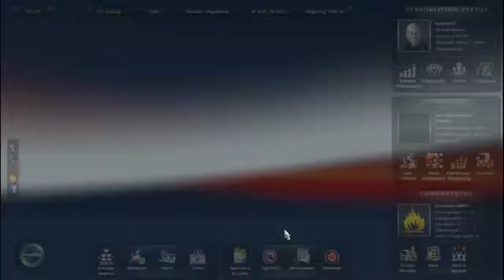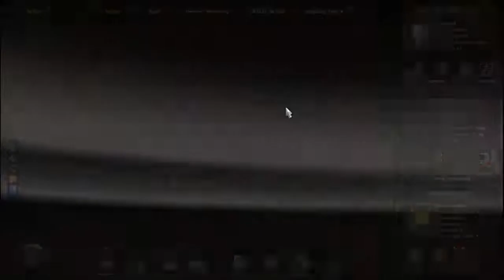Let´s Play Euro Truck Simulator 2 #69 - Mal etwas anderes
Ne gute oder schlechte Änderung?